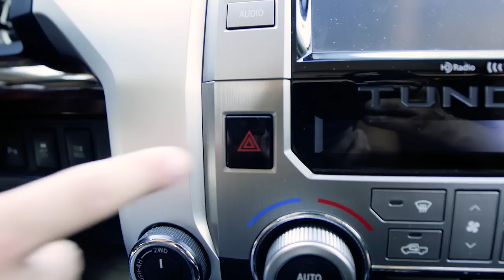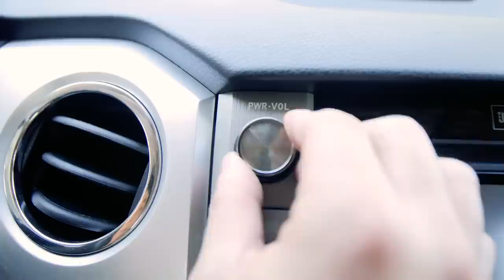Monster Truck Music (ft. Merrell Twins & Matt Steffanina)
Come Chill wit YA BOI!

Thanks to my SUPER TALENTED Best Friend for turning my truck into a Song:
Ryanimay Conferido

Make sure y'all check out the other collabs on Matt and the Merrell Twins channel!